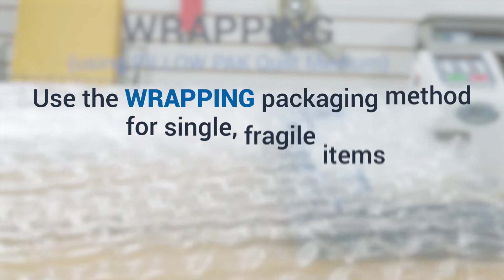How To Pack: Pregis Quilt Medium (Pillow Pak)